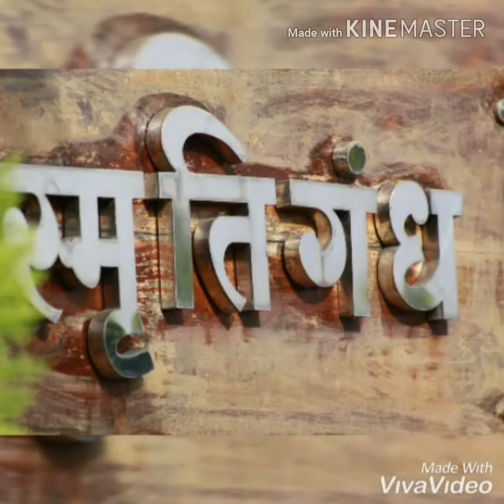Birds At Smrutigandha @Govindrao nikam college of pharmacy sawrde..